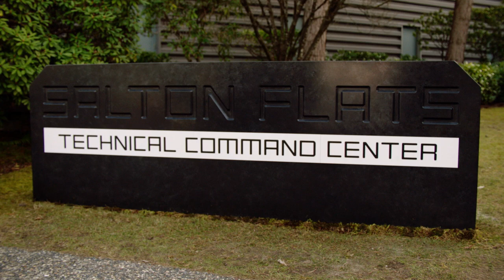😱 Czy wyda się sekret Layne? | Odjazdowa Layne | Disney Channel Polska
Jeżeli V.I.N. nie przestanie się dziwnie zachowywać, Layne nie będzie w stanie utrzymać tajemnicy! Zobacz nowy serial OdjazdowaLayne tylko w Disney Channel!